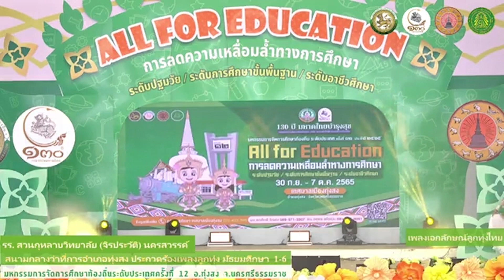การแข่งขันร้องเพลงลูกทุ่งพร้อมแดนเซอร์ ม.1-6 ระดับประเทศ รอบคัดเลือก